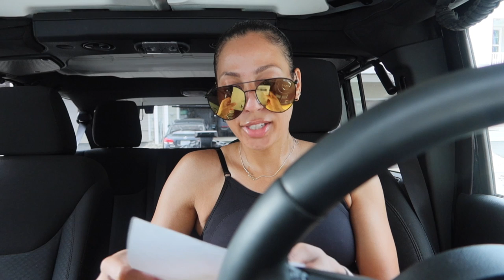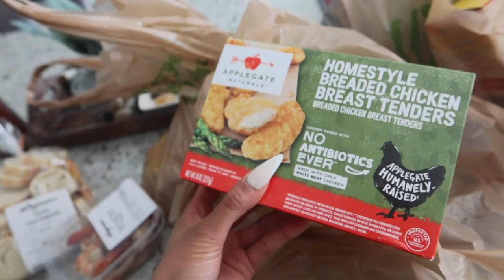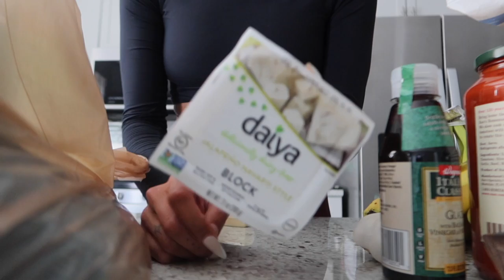WEEKEND VLOG | leveling up, organizing, cleaning, making brunch, black girl magic wine & MORE!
Pre Workout